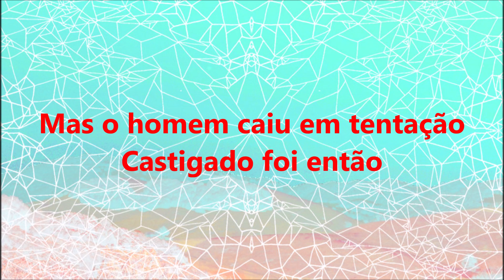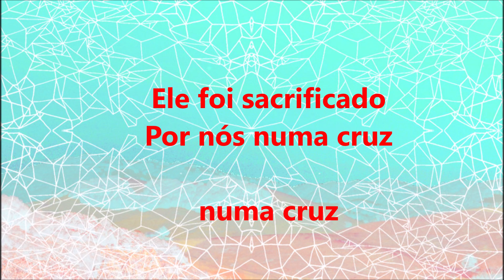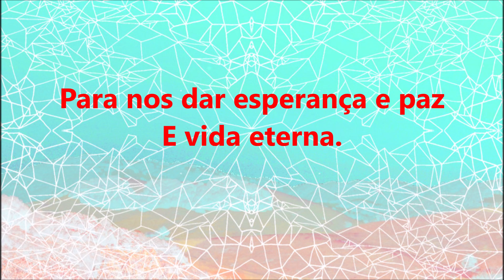Cordeiro de Deus playback EDITED